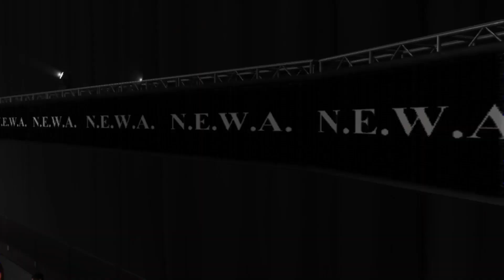Vaughn Has Something To Say | Slammin' Saturdays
Vaughn has asked for a moment to clarify to the audience why he attacked Death Trooper last week.  Also on tonight's card, Death Trooper defends the Chowdah Championship against Ohma Tokita and Sgt. Winter.  Enjoy!